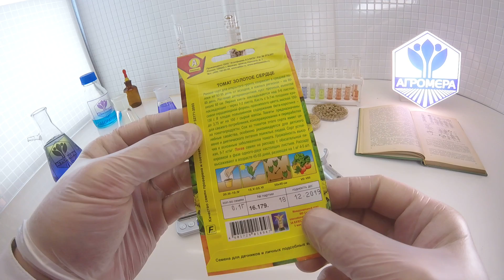Томат Золотое сердце. Аэлита